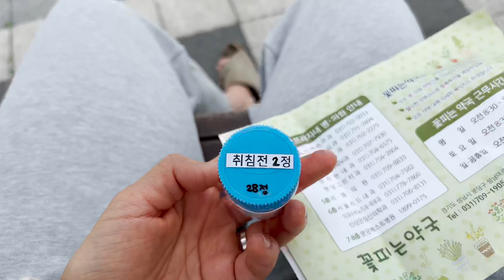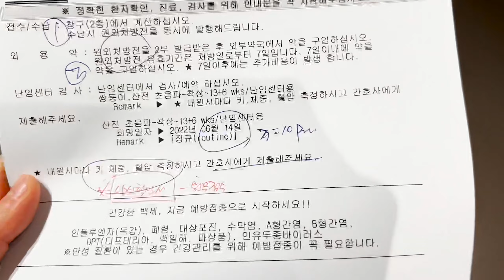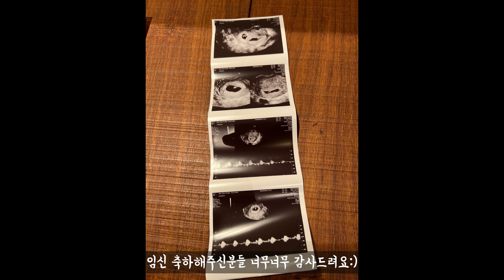VLOG 먹방인지 입덧인지 모르는 경계선/첫 심장소리/부모님께 임밍아웃